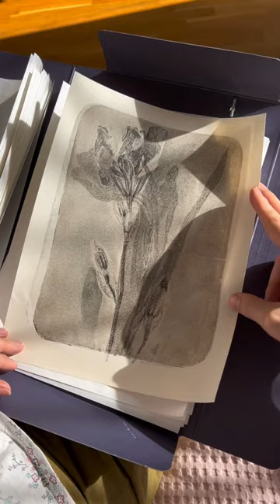A small part of my collection of printed herbs and flowers. 🌱🌿🌺